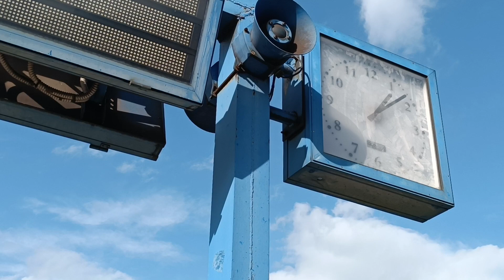Pociąg S5 rel Żywiec- Katowice Bielsko Biała Leszczyny PKP